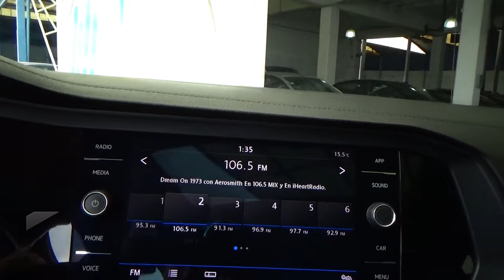Volkswagen / Jetta / 2019 - 29101